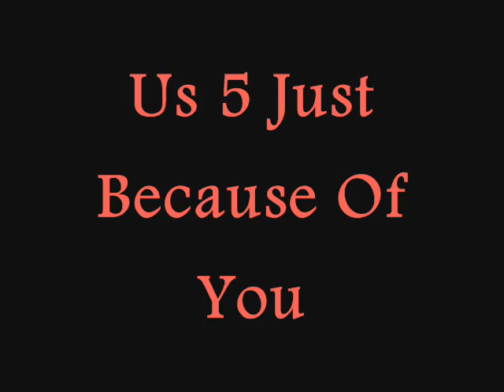US 5 Just Because Of You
This is one of my favourits songs
 the lyrics:
Just Because of You,I'm crying in sadness
Just because of us, I feel like I'm dyin'
So I'm beggin you, wantin you, calling you

Verse 1 - Jay
I never believed our love would die,
It's funny how time just passed us by
I couldn't imagine you were out my life

Chris
And all of the girls that I once knew,
They all disappeared when I met you
You're all that I ever wanted in my life

Bridge - all together
I'll find a way to make you stay, I still believe in our love
I see the truth, because of you, the key to our lasting love

Chorus - all together
Just because of you, I'm cryin in sadness
I'll give you one more try, and I'll do the same
So I'm beggin you, wantin you, callin you

Verse 2 - Richie
I never believed a man should cry,
Until you got up, and said goodbye
I pray for the day, you come back in my life

Michael
I'd do anything to make this right
If only I had you by my side
Thinking about you baby day and night

Chorus - all together
Give it one more try, and I'll do the same

Just because of you
Just because of us